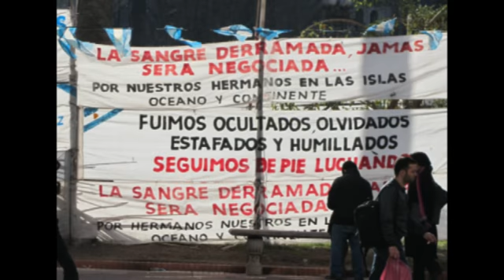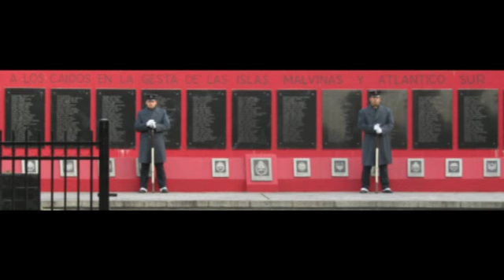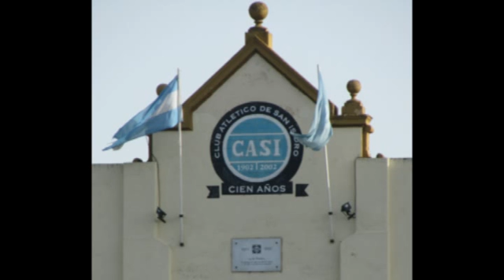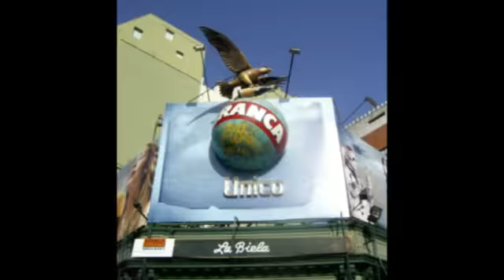St. Julian's Sub-18 Tour to Argentina 2011 Video/Stills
Video and still images from the St. Julian's Rugby Club Sub-18 tour to Argentina in June/July 2011 set to a funky tango beat.